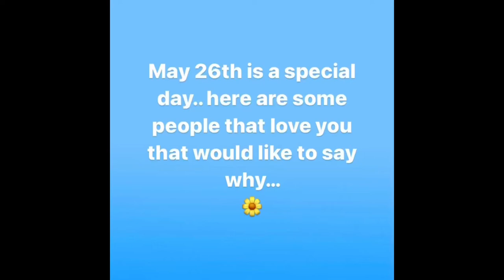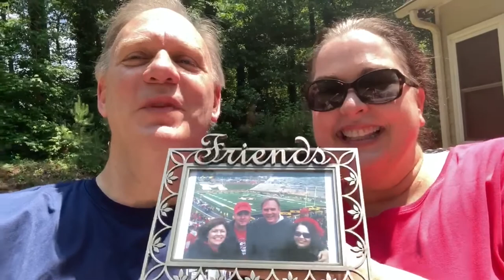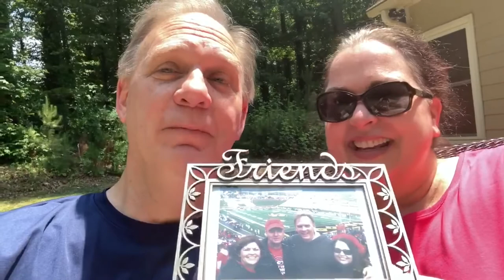Happy Bday Brenda 60